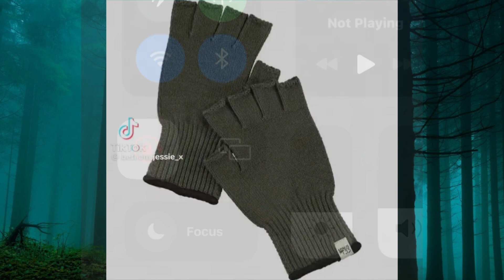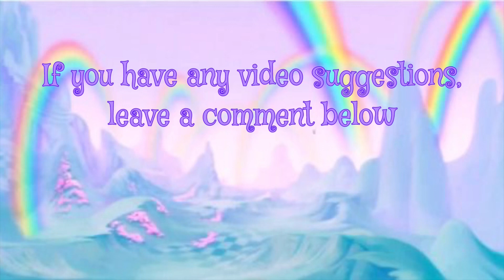Aesthetic Tiktoks ✽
BEST ENJOYED ON A TV

-ℂ𝕣𝕖𝕖𝕡𝕪 ☽
-𝕃𝕚𝕗𝕖 ℍ𝕒𝕔𝕜𝕤 ✚
-𝕋𝕚𝕜𝕥𝕠𝕜 𝕄𝕒𝕕𝕖 𝕄𝕖 𝔹𝕦𝕪 $
-ℂ𝕠𝕞𝕖𝕕𝕪 ★
-𝔸𝕝𝕥 ✟
-𝕐𝟚𝕂 𓆩♡𓆪
-ℍ𝕒𝕝𝕝𝕠𝕨𝕖𝕖𝕟 ☾
-𝕄𝕒𝕜𝕖𝕦𝕡 ♥
-𝕋𝕣𝕚𝕡𝕡𝕪 ✦
-ℂ𝕠𝕟𝕤𝕡𝕚𝕣𝕒𝕔𝕪 ❂
-𝕄𝕔𝕓𝕝𝕚𝕟𝕘 ☆

𝔸𝕟𝕕 𝕞𝕦𝕔𝕙 𝕞𝕠𝕣𝕖 𝕔𝕠𝕟𝕥𝕖𝕟𝕥!

Best enjoyed if watched on a TV or Computer Screen!

Intro & Outro Music:
“Press Start” 8bit Song
“8Bit Mario Style” 8bit Song